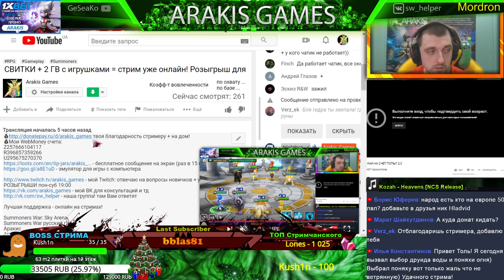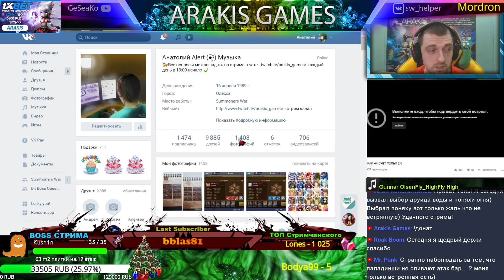Summoners War - 33 обновы Магаза + ГВ ➔ с Праздничками :) ✔